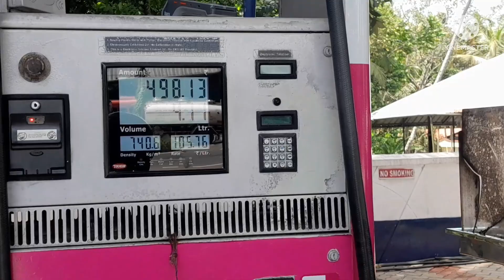27 June 2022